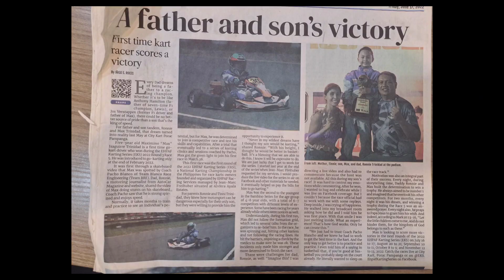Maximino Our Bambino!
A compilation of all of Team BRE's exciting manoeuvres from Maximino Our Bambino in our karting races of 2022!
Ehpaf Karting Series, Motul Karting Series, and he Philippine Open Karting Series!
Maximino won the 🌙 night race when he was 5 years old. 🏎